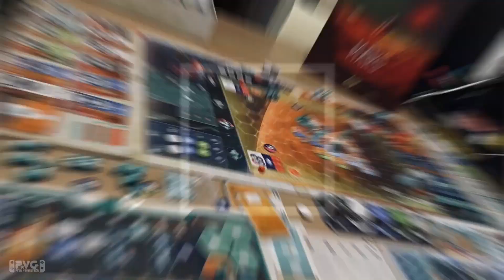Unboxing / Gadget: Unboxing UGreen SD Card Reader (Tagalog/English)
My computer's SD Card reader is not working anymore. So I bought a UGreen SD Card Reader.

Featured Gadget:
UGreen SD Card Reader
 - UGreen

Effects Used For Davinci Resolve:
 - VideoEditorStudio
 - MotionVFX
 - MrAlexTech

Written and produced by:
Edwin Francisco

Recorded on:
Acer Nitro 5 AN515-42-R9G7
OBS - Open Broadcasting Software
POCO X3 Pro
LG Stylus Dual 2

Other equipment:
Corsair HS32 Stereo
Logitech Rockband USB Microphone
BOYA BY-MM1
Software:
Affinity Photo 1.10.1
Blackmagic Design Davinci Resolve 17.4

Computer used for Video Editing:
16GB RAM
AMD Radeon RX560X 4GB